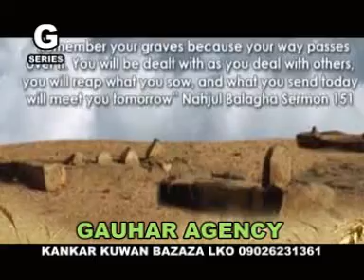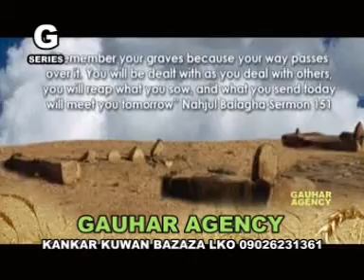2 MAIN HUN TEERI MAN NUHA KHAWAN KHURSEED MAHMUDABADI2010